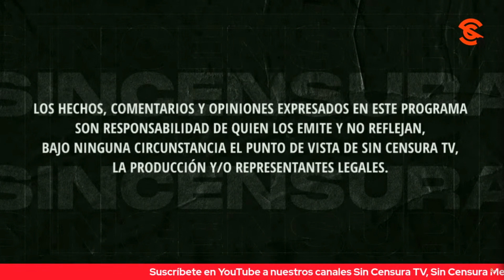NO TODO SON DENUNCIAS O CRÍTICAS… TAMBIÉN HAY ESPACIO PARA LOS CHISTES EN LA VOZ DEL PUEBLO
Gabriel Ríos reaparece en La Voz del Pueblo, no para hacernos una denuncia, sino para arrancarnos una sonrisa con un buen chiste y aquí lo compartimos. Usted también puede grabar su mensaje y enviarlo a La Voz del Pueblo ¡Su opinión es la más importante! Mándenos sus videos en formato horizontal (no en vertical) por WhatsApp al 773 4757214 (desde México al 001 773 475, 7214). No olvide decir su nombre y desde dónde nos ve